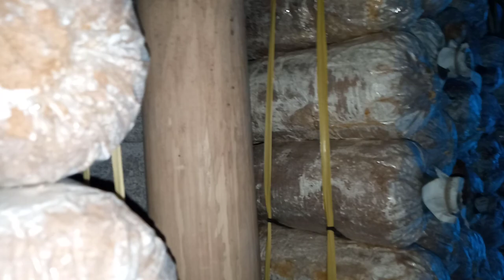KAPAN WAKTU yang tepat membuka cincin baglog jamur tiram lombok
kalau cincin jamur tiram tidak dibuka dengan cara yang tepat maka akan berpengaruh terhadap jumlah hasil panen jamur tiram yang dihasilkan.pembukaan cincin baglog jamur tiram dilakukan dengan adanya ciri ciri sebagai berikut yang pertama baglog sudah terlihat putih tengah seperti tempe kedua yaitu sudah ada beberapa baglog yang sudah keluar jamurnya menembus kertas penutup. apabila kedua hal ini sudah terjadi,inilah waktu yang tepat untuk membuka baglog.